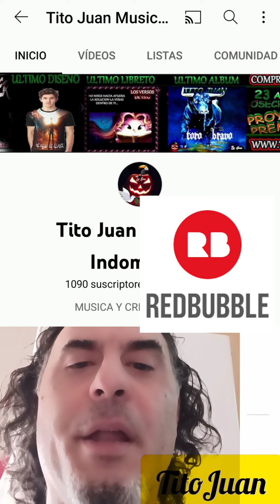Fito, que me arrastre el viento